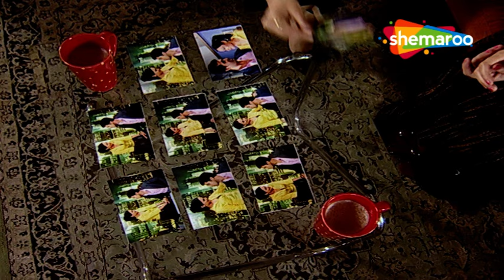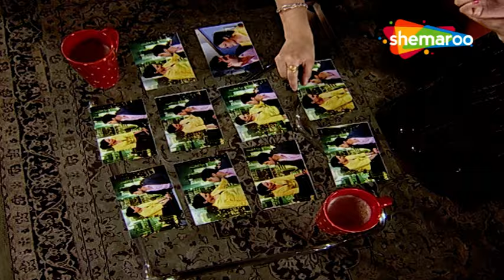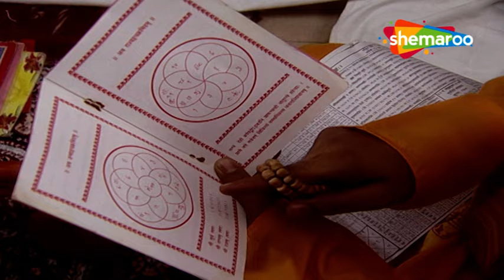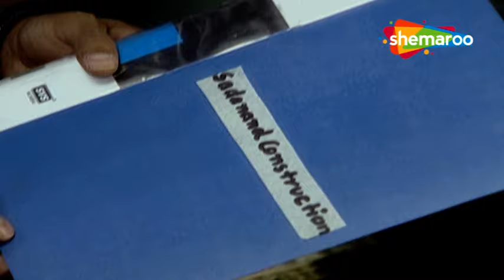Rishton Ke Bhanwar Mein Uljhi Niyati | Full Episode 307 | Shemaroo Umang | Jayashree Soni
o Watch Shemaroo Umang on the networks:
 DD Free Dish :15
 Tata Play : 184
 Airtel Digital TV: 133
 d2h: 172
 Dish TV: 142
 GTPL: 18
 DEN: 117
 Hathway: 19
 NXT Digital: 181
 SITI CABLE: 118
 FASTWAY: 25
 Digiana: 133